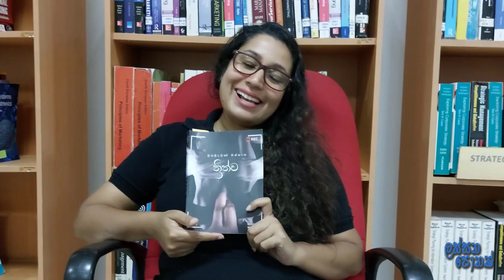EP#02 | Thrithwa by Muthumudalige Nisssanka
ත්‍රිත්ව 🌸

ෆෙ‍යිත් , යසෝදා මං ඒ ආදරයට ආදරය කරන්න පටන් ගතිමි... පිටු 281 පුරාවට හරිම ලස්සනට ඔබලාගේ ආදරය මා විද ගත්තෙමි..
ආදරය සම්මත ද අසම්මත නොව ඒ ආදරය තුල ඔබ දෙදෙනා කොතරම් සතුටින් ද යන්නයි වැදගත් විය යුත්තේ 🌸

ලෝකයාට බම්බු ගසා ගන්නට කියා @MuthumudaligeNissanka ගේ Thrithwa පොතට මා ආදරය කරමි.. 🌸